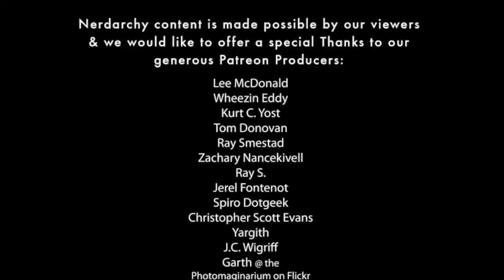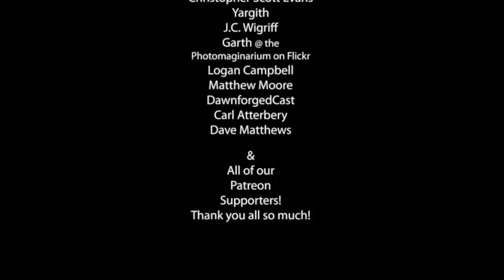Running a Supers Game Where to Get Inspiration From With Super Hero RPGs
Viewer request for help with their Exalted game by White Wolf Publishing's. Specifically ideas and inspiration for running a super hero tabletop rpg game. Now we haven't played that system, but we have played other super hero games like Mutants and Masterminds, Marvel Super Heroes, and Heroes Unlimited among the few. So while not familiar with that rpg game system we are familiar with the genre.